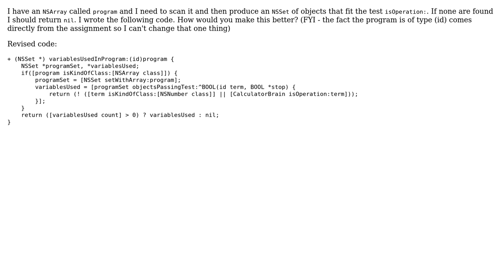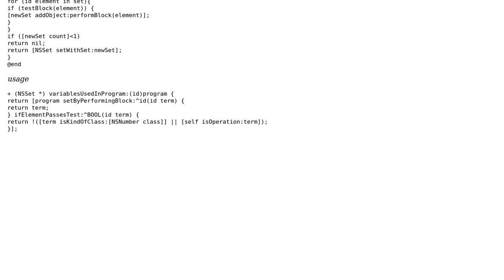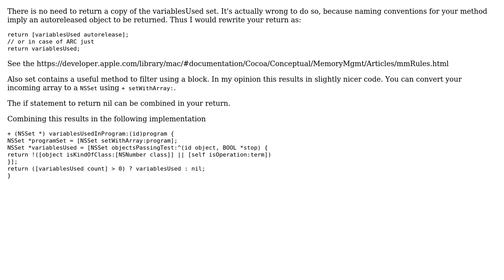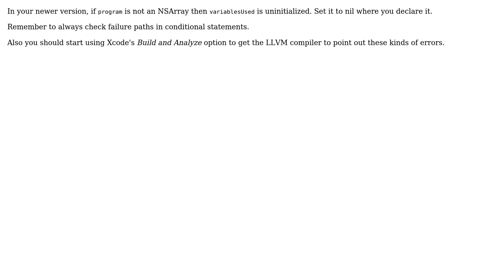Code Review: Scanning an NSArray to produce an NSSet (4 Solutions!!)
Code Review: Scanning an NSArray to produce an NSSet

With thanks & praise to God, and with thanks to the many people who have made this project possible! | Content (except music & images) licensed under CC BY-SA | Music | Images & others | With thanks to user vikingosegundo user seand user Nathan Kinsinger user Joris Kluivers user jaresty user crackity_jones and the Stack Exchange Network Trademarks are property of their respective owners. You are responsible for your own actions.